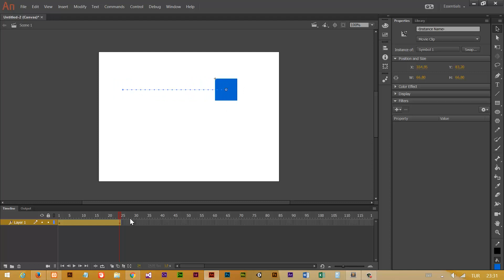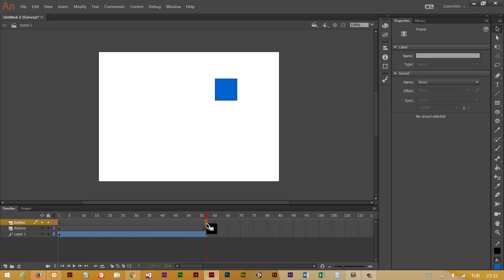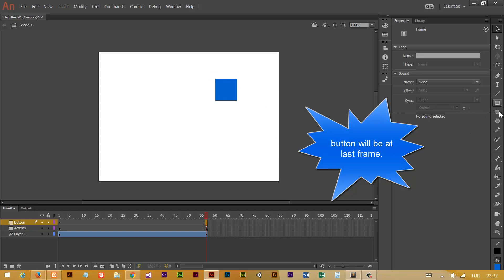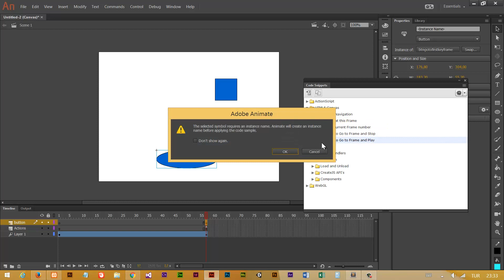Animate CC button event, code snippets Lesson 7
Animate CC Flash CC code snippets, button event, stop code, goto code